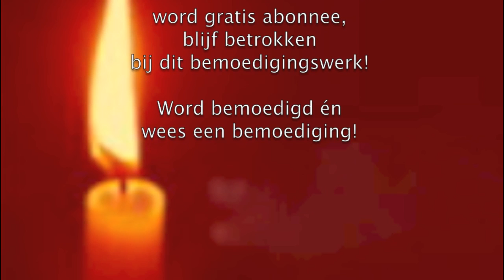W13-44 behoeften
Waar en wanneer begin jij om over God na te denken? Mijn God, die naar zijn rijkdom heerlijk aanwezig wil zijn in jouw en mijn leven... Kunnen we zoiets ook echt ervaren?